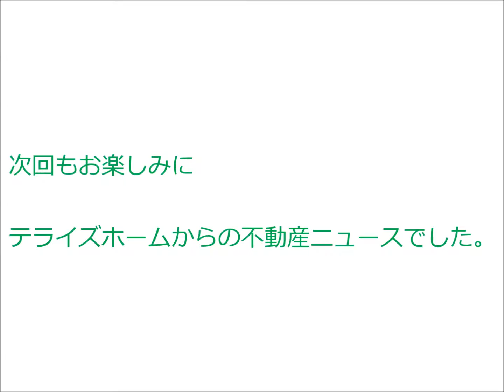パレロワイヤル岡崎｜テライズホーム｜マンション図鑑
━[SNS]

[SNS]━